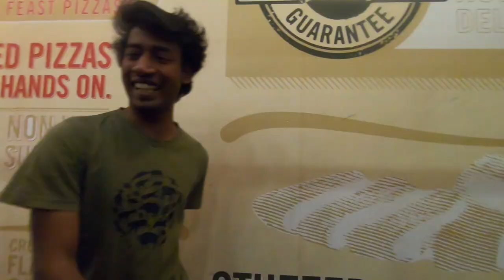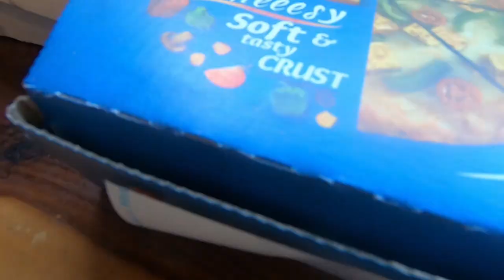I WENT FROM DWARKA to JANAK PURI for a PIZZA🍕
Helluuuuuuuu

Pizza khaane ka bohot mann tha,
Rubhen ne bola ki Janak Puri ke Unity Mall ka Dominos
sabse mast Dominos hai Delhi mei.

So i went from Dwarka to Janak Puri for a Pizza 😋

Alsooooooo,
Kaafi saare VLOGS edit karke
upload karne waala hu iss month se :D

bohot motivation milta hai kasam se.

hehehehehe